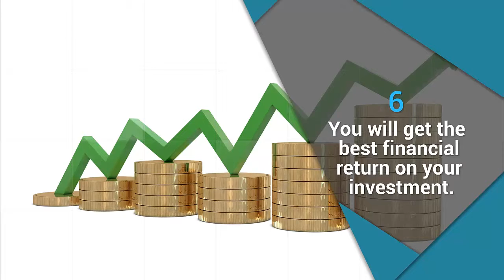To buy real estate property and for high return in Jerusalem Israel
Prosperity Real Estate is a boutique real-estate brokerage and investment firm that specializes in two compatible areas: it markets unique, high-end, residential and commercial properties with the prerequisite of prime locations in Jerusalem, and it identifies lucrative, real-estate investment properties and projects across Israel, partnering with hand-picked, custom-tailored project management teams comprising the finest lawyers and developers and with an investment group.

You may visit our landing page and leave us their your name and email so we can proceed and offer you our relevant offers